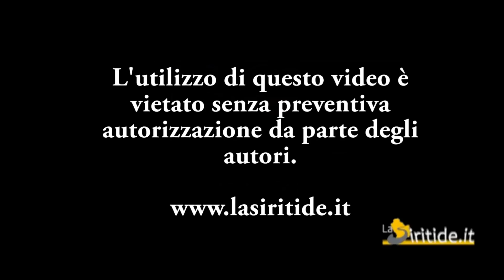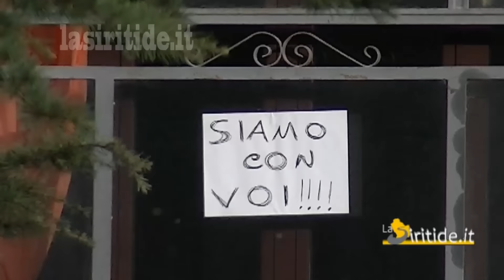Manifestazione di cittadini a Chiaromonte per difendere l'ospedale